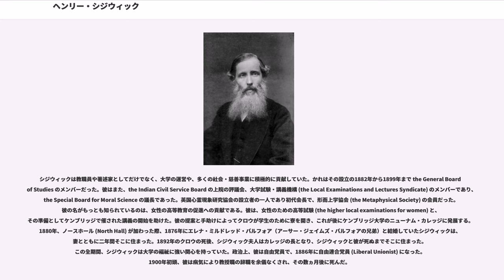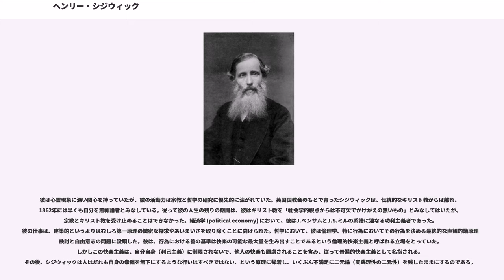ヘンリー・シジウィック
ヘンリー・シジウィック（Henry Sidgwick、1838年5月31日 - 1900年8月28日）は、イギリスの哲学者、倫理学者である。

父 W.シジウィック師（没1841年）が文法学校 (grammar school) の校長をしていたノース・ヨークシャーのクレイヴン地区スキプトンに生まれた。彼は（親戚で後に義兄弟となりカンタベリー大司教にもなったエドワード・ホワイト・ベンソンが教師をしていた）ラグビー校、ケンブリッジ大学トリニティ・カレッジに学びここで彼の経歴は華々しいものになる。1859年、彼は、senior classic、33rd wrangler、chancellor's medallist、Craven Scholar になった。同年、トリニティのフェロー選ばれ、そこで古典学の講師になり、10年間その職についていた。1869年、その職を以前から彼が注意を向けていた科目である道徳哲学の講義職と交換した。

同じ年、イギリス国教会の信仰告白を拒否したため、フェローシップを辞退した。彼は講師職は維持し、1881年に名誉校友に選ばれた。1874年、初めて大学外での評判を勝ち取った『倫理学の諸方法 "The Method of Ethics"』（第6版1901年には、彼の死の直前の修正が含まれている）を出版した。1875年、トリニティの道徳・政治哲学の講師に指名され、1883年に哲学のナイトブリッジ教授に選ばれ、さらに宗教上の制限が取り除かれたので、1885年に大学側はもう一度彼をフェローシップに推挙した。

シジウィックは教職員や著述家としてだけでなく、大学の運営や、多くの社会・慈善事業に積極的に貢献していた。かれはその設立の1882年から1899年まで the General Board of Studies のメンバーだった。彼はまた、the Indian Civil Service Board の上院の評議会、大学試験・講義機構 (the Local Examinations and Lectures Syndicate) のメンバーであり、the Special Board for Moral Science の議長であった。英国心霊現象研究協会の設立者の一人であり初代会長で、形而上学協会 (the Metaphysical Society) の会員だった。彼の名がもっとも知られているのは、女性の高等教育の促進への貢献である。彼は、女性のための高等試験 (the higher local examinations for women) と、その準備としてケンブリッジで催された講義の開始を助けた。彼の提案と手助けによってクロウが学生のために寮を開き、これが後にケンブリッジ大学のニューナム・カレッジに発展する。1880年、ノースホール (North Hall) が加わった際、1876年にエレナ・ミルドレッド・バルフォア（アーサー・ジェイムズ・バルフォアの兄弟）と結婚していたシジウィックは、妻とともに二年間そこに住まった。1892年のクロウの死後、シジウィック夫人はカレッジの長となり、シジウィックと彼が死ぬまでそこに住まった。この全期間、シジウィックは大学の福祉に強い関心を持っていた。政治上、彼は自由党員で、1886年に自由連合党員 (Liberal Unionist) になった。1900年初頭、彼は病気により教授職の辞職を余儀なくされ、その数ヵ月後に死んだ。

彼は心霊現象に深い関心を持っていたが、彼の活動力は宗教と哲学の研究に優先的に注がれていた。英国国教会のもとで育ったシジウィックは、伝統的なキリスト教からは離れ、1862年には早くも自分を無神論者とみなしている。従って彼の人生の残りの期間は、彼はキリスト教を「社会学的視点からは不可欠でかけがえの無いもの」とみなしてはいたが、宗教とキリスト教を受け止めることはできなかった。経済学 (political economy) において、彼はJ.ベンサムとJ.S.ミルの系譜に連なる功利主義者であった。彼の仕事は、建築的というよりはむしろ第一原理の緻密な探求やあいまいさを取り除くことに向けられた。哲学において、彼は倫理学、特に行為においてその行為を決める...